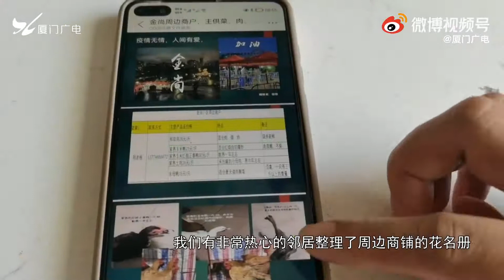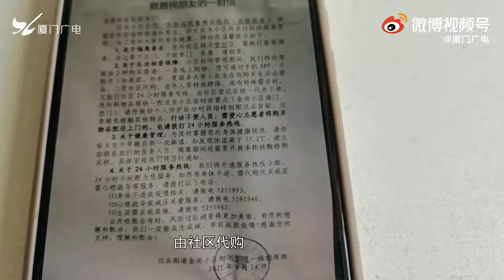【大陸】廈門防疫日記 ：管控區裡的線上美食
在管控區裡生活，除了防疫，一日三餐可能是大家最關心的事了。接下來，我們來看居住在廈門金尚社區裡的居民李女士發來的短視頻，她說自己有一個法寶，足不出戶，就能挑選各地美食～